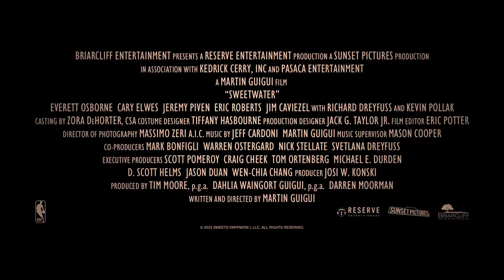Sweetwater Trailer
Sweetwater - In Theaters April 14

Hall of Famer Nat "Sweetwater" Clifton makes history as the first African American to sign an NBA contract, forever changing how the game of basketball is played.